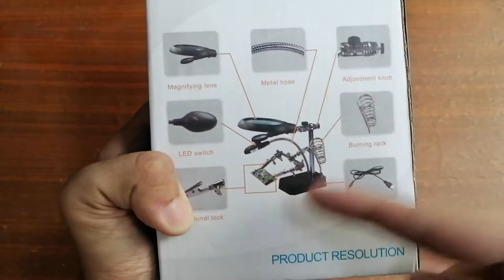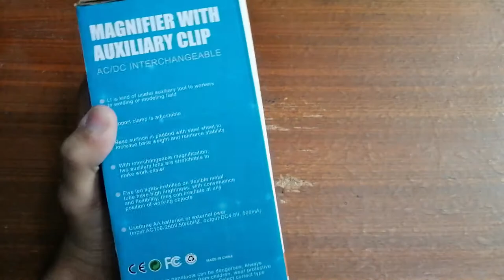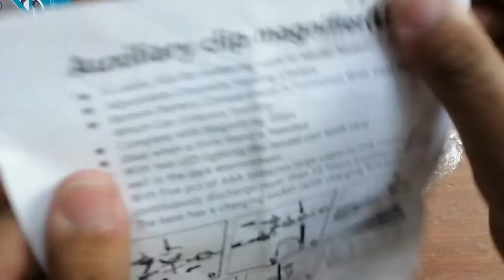magnifier 1 in 3 hand soldering solder iron station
Useful magnifier with interchangeable magnifying lens and illuminating led lights,
it can be widely applied to electronic welding, modelling, stamp collecting,
embroidery, antiques, biological observation, reading, etc.

Features:
Useful auxiliary tool in soldering and modelling field.
With interchangeable magnification, the two auxiliary lens are stretchable and angle-adjustable, making the operation more comfortable.
3 kinds of magnifying lens: 2.5X 90mm (diameter), 7.5X 34mm, 10X 34mm.
An independent bright illuminating light with 5 pcs of LEDs is installed on flexible metal tube.
Distance and angle of lights can be adjusted freely. It can be used as a desk lamp.
The support clamps and alligator clips are adjustable.
Ideal tool when third hand is required.
The base surface is padded with steel sheet to increase base weight and reinforce stability.
Powered by external power adapter of 3 * AA batteries (not included).
Application range: electronic welding, modelling, stamp collecting, embroidery, antiques, biological observation, reading, etc.

Specifications:
Color: black + silver
Lens diameter: 90mm & 34mm / 3.54in & 1.34in
Power: external power or 3 * AA Battery (not included)
Power adapter: Input 110-240V 50/60Hz, Output: DC 4.8V 250mA
Plug standard: EU plug and US plug.
Welding holder size: length 6.3cm/2.48in, Diameter 2.7cm & 1.8cm/ 1.06in & 0.71in
Base size: 10 * 6.8cm / 3.94 * 2.68in (L * W)